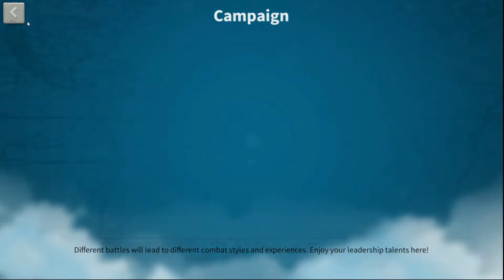The Alliance Vs Lohars Longbow | Rise Of Kingdoms Gameplay